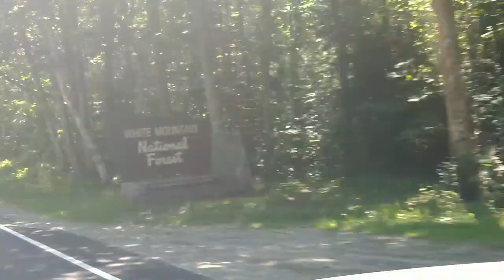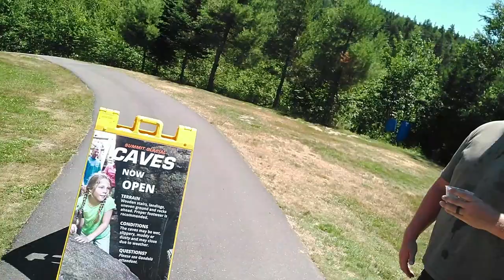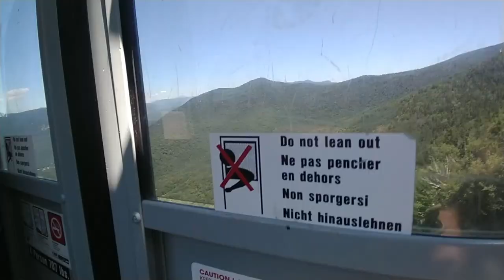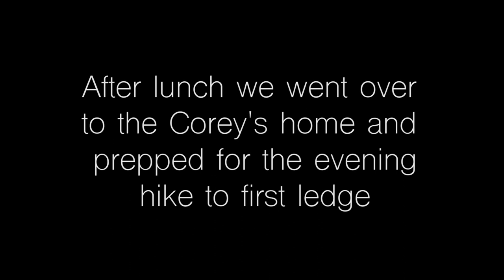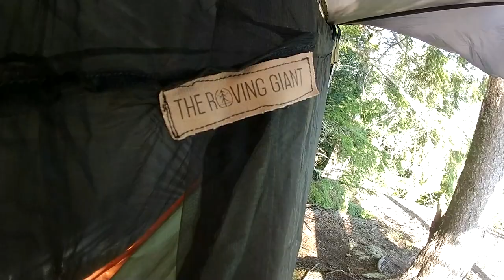Hammock Camping for the Whole Family in the White Mountains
Camped with the Corey family in the White Mountains of Lincoln New Hampshire. Hiked Loon Mountain Resort. Hammock Camping on a rock ledge. The Corey family is preparing to thru hike the Appalachian Trail The Roving Giant Custom Hammock camping gear is prominently featured.